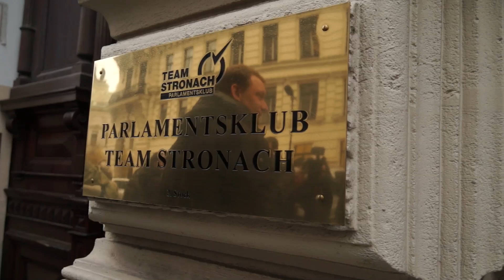Krise im Team Stronach durch die Obmann-Frage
Kathrin Nachbaur erwartet ein Kind und möchte ihr Amt als Obfrau früher oder später zurücklegen.